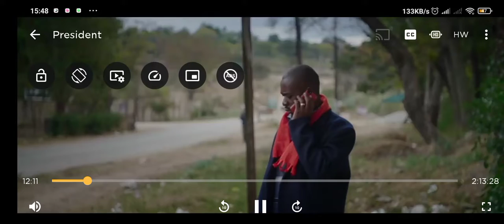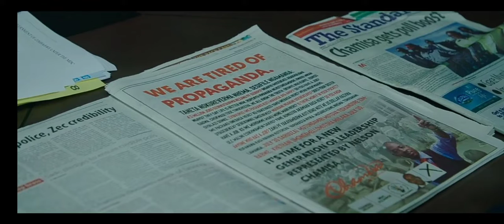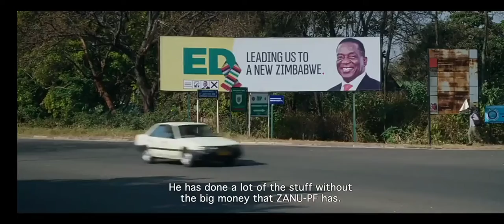president CHAMISA 2018 documentary part 1